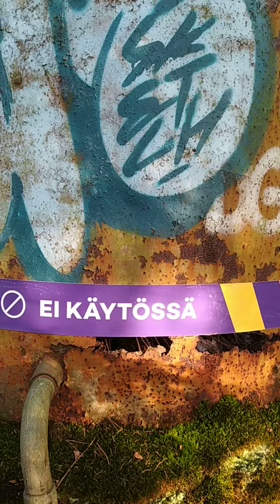Kruunuvuoren Sähkö ja Vesi JOP1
Helsinki FINLAND, Kruunuvuori.
Videoperformance ja totuutta puoleksi. Rantasauna ja läheisellä kalliolla sijainnut paviljonki liittyvät 1900 luvun alkuun ja 1914 jälkeen todennäköisesti asekauppiaana toimineen Albert Goldbeck-Löwen bisneksiin.